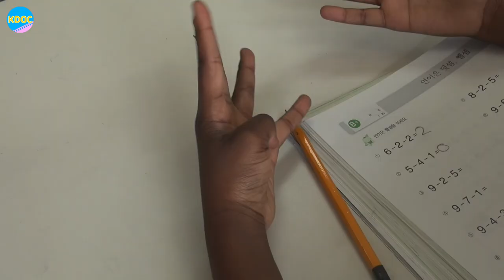9 year olds helping Faith learn Korean and giving her life advice [Part 3] | K-DOC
they're so adorable
All curations and translations done by Eunjae Lee.

이웃집 찰스 라이베리아여섯가족 Air Date: 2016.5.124